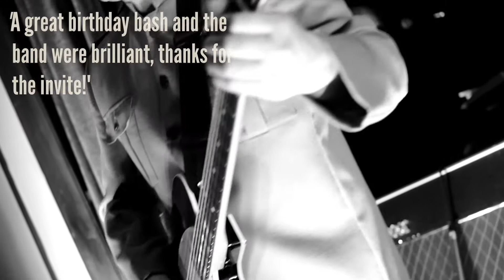The Maestros - Bootleg Sixties (Live 60's Tribute band - Yorkshire)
or visit